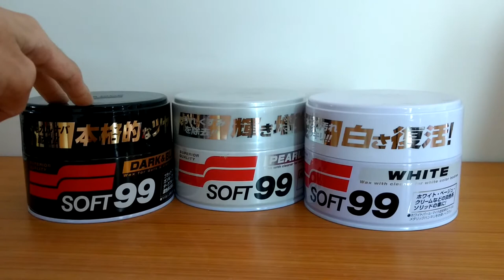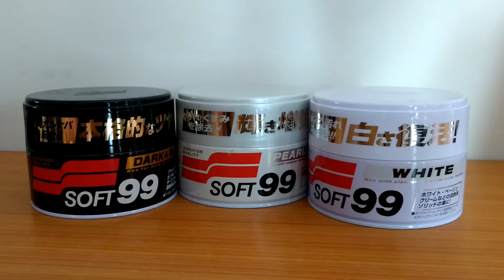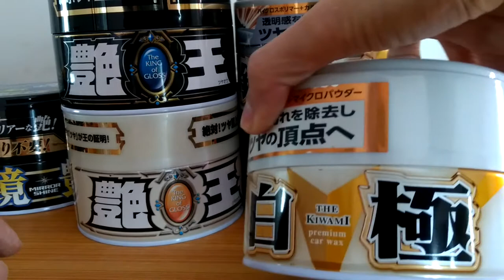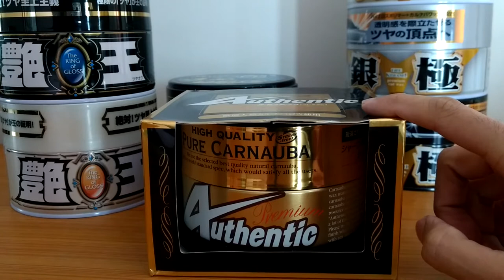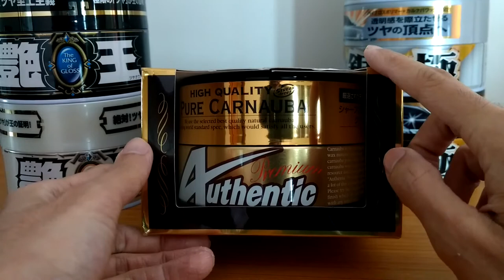[Urdu] Soft99 Paste Waxes - Ultimate Guide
This video is packed with information about the complete range of Soft99 paste waxes. Soft99 has a huge range of waxes, and it's understandable to get confused at the first glance. This video will help you understand why each wax is made, and it will help you decide which one is best for you.

..:: Entry level waxes ::..

..:: King of Gloss ::..

..:: Mirror Shine ::..

..:: Kiwami ::..

..:: Fusso Coat ::..

..:: Water Block Wax ::..